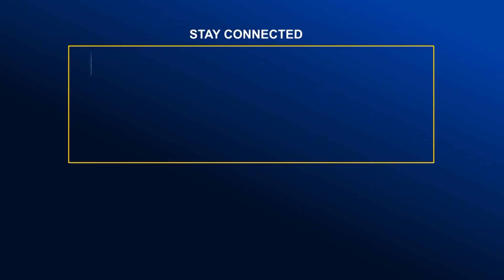আওয়ামী লীগ ক্ষমতায় টিকে থাকতে বহির্বিশ্বের কাছে ধর্না দিচ্ছে- খসরু | Global TV News